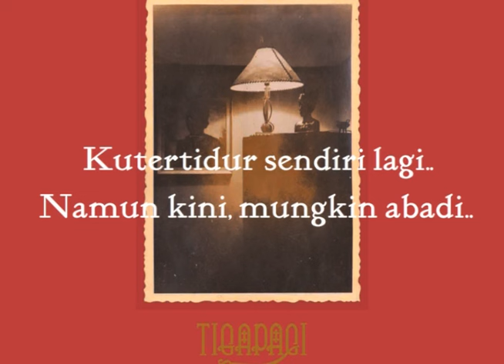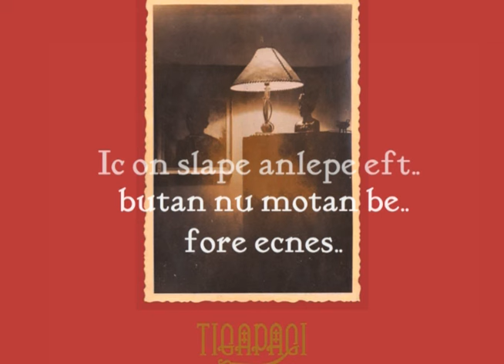Tigapagi - Tertidur (VIDEO LIRIK)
Artist   : Tigapagi
Title     : Tertidur
Album : Roekmana's Repertoire

Indie Music

enjoy the lyric !